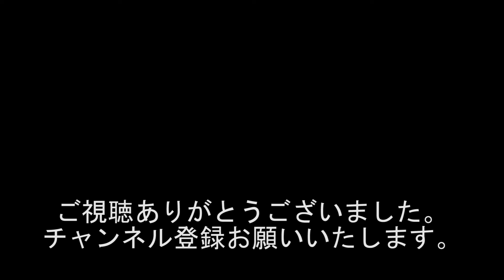『警察官の前でドキドキ!!! 盗んでません・・・』『エロビデオの・・・』1873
出演者
黒井博之
宮川隼人